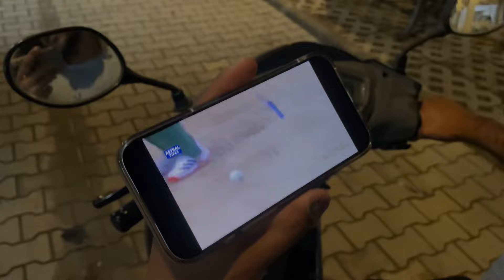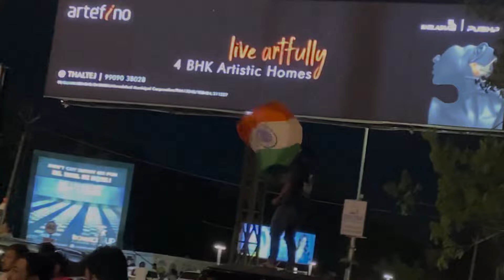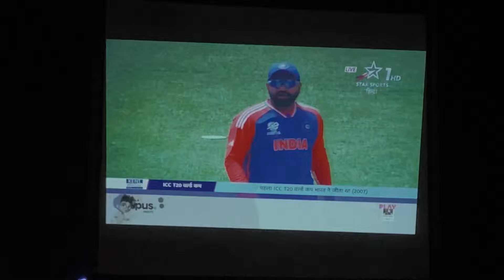Congratulations Team India 🏆❤️|Het Purohit